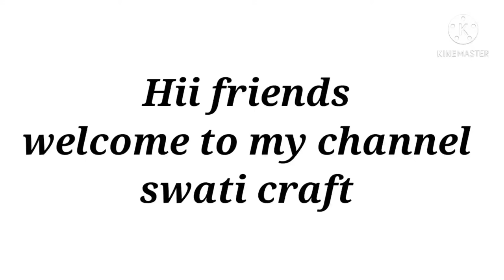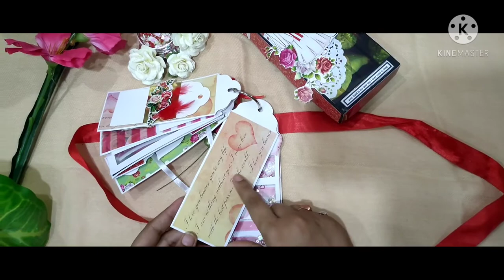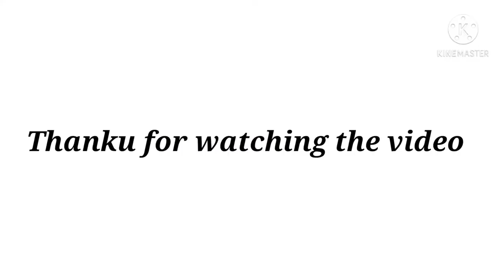Tag album / gift for love couples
Hii friends
today I creat a tag album with box
and it's very beautiful I hope u love it

for order and other information - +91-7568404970

price - 700Rs ( without pictures )

I use everlasting memorial paper pack
and it's very good quality and beautiful